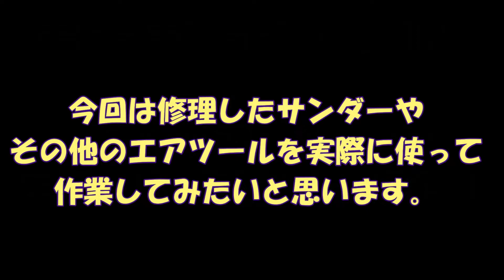ヤフオクでジャンクのエアツール落札してみた！≪動作確認編≫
修理したエアーサンダーや、エアーソー、エアインパクトを実際に使ってみます。さてさて格安で落札したエアツールの性能やいかに！

KTC　スナップオン